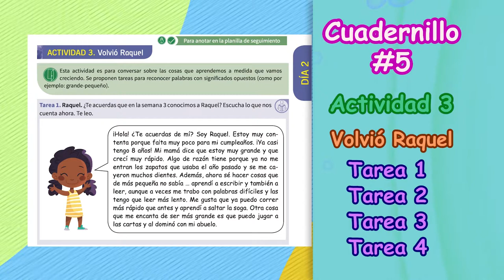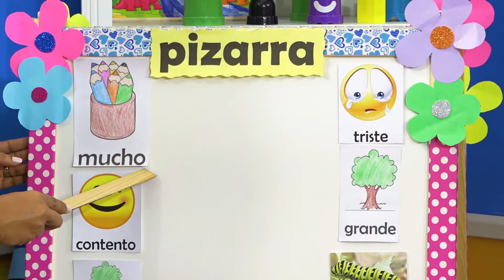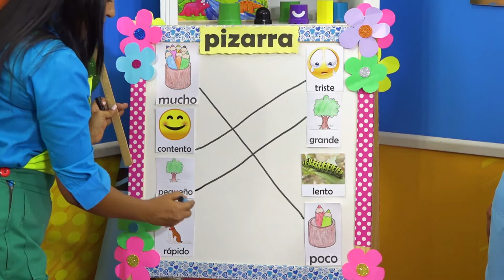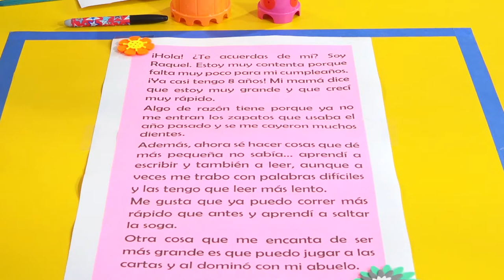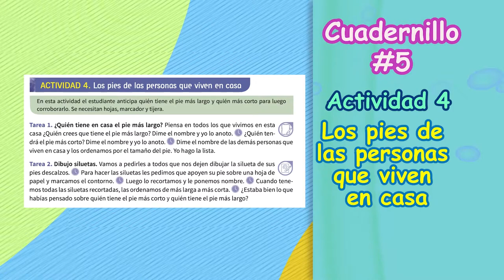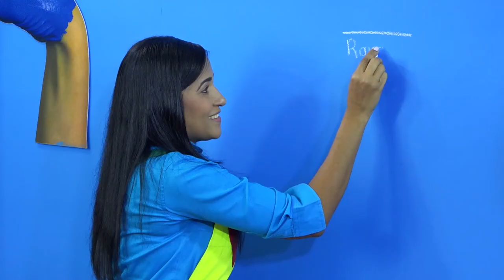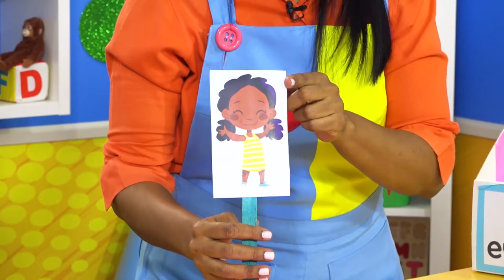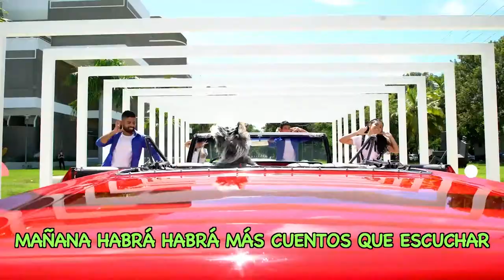PRE PRIMARIA -16/06/21-